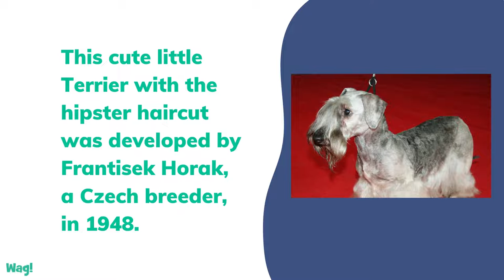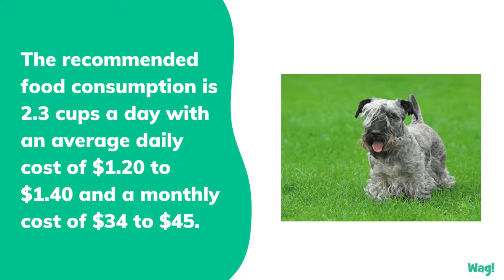Cesky Terrier | Wag!